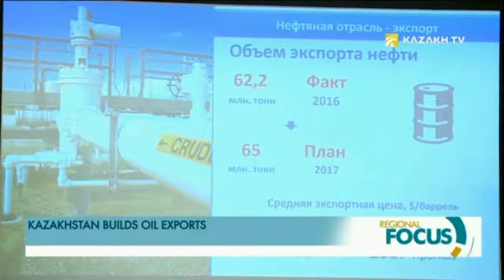Kazakhstan increases oil exports